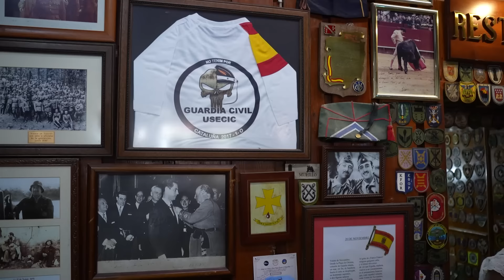MORO VISITA EL PUEBLO MÁS FRANQUISTA DE ESPAÑA Y PASA ESTO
mi gente  espero que os haya gustado,nos vemos el próximo MIERCOLES !
Un gran abrazo a todos!